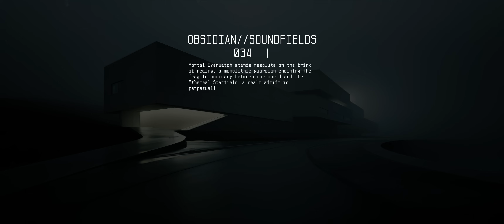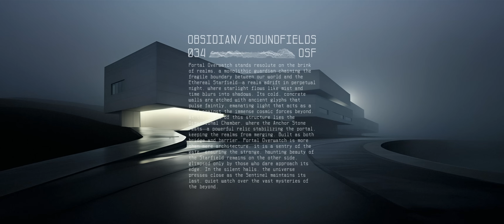034 "Portal Overwatch" // 1 Hour Ambience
Portal Overwatch stands resolute on the brink of realms, a monolithic guardian chaining the fragile boundary between our world and the Ethereal Starfield—a realm adrift in perpetual night, where starlight flows like mist and time blurs into shadows. Its cold, concrete walls are etched with ancient glyphs that pulse faintly, emanating light that acts as a ward against the immense cosmic forces beyond. At the heart of this structure lies the Dimensional Chamber, where the Anchor Stone rests—a powerful relic stabilizing the portal, keeping the realms from merging. Built as both bridge and barrier, Portal Overwatch is more than mere architecture; it is a sentry of the gate, ensuring the strange, haunting beauty of the Starfield remains on the other side, glimpsed only by those who dare approach its edge. In the silent halls, the universe presses close as the Sentinel maintains its last, quiet watch over the vast mysteries of the beyond.